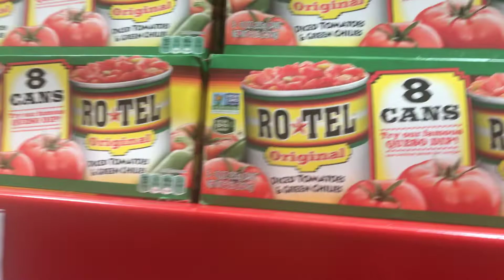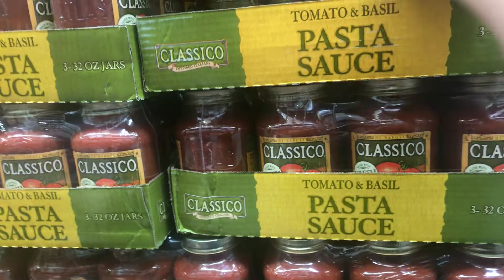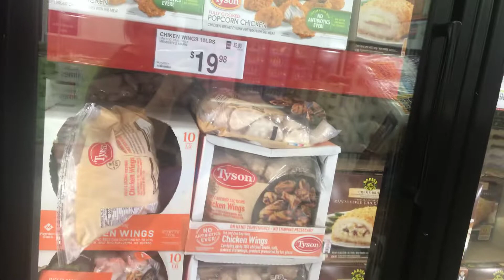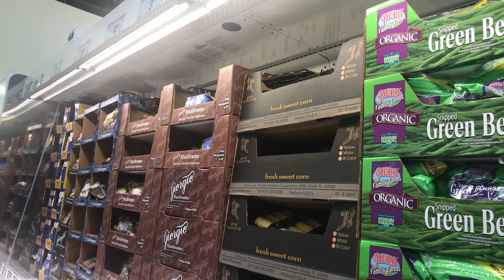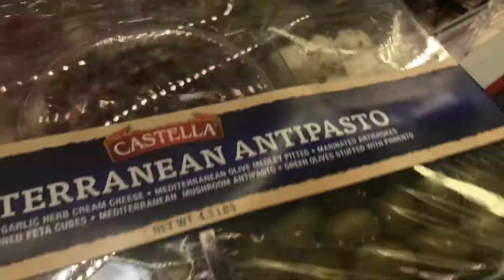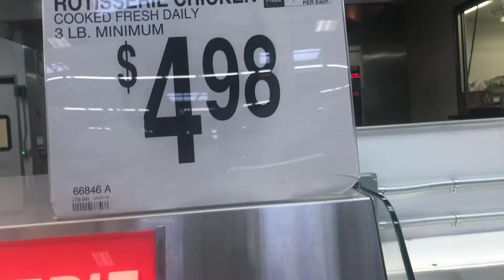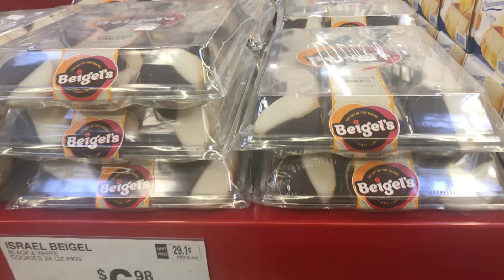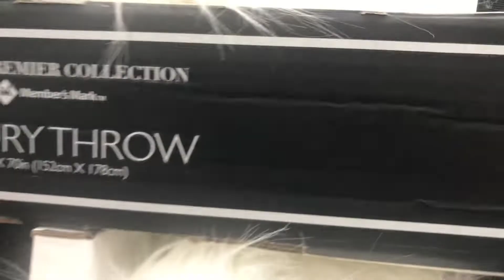Compras no Sams parte 2